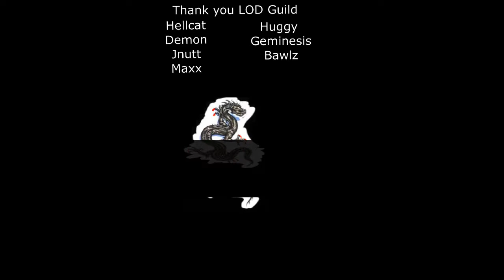Talking Episodes 103 -Gundam Iron Blooded Orphans Season 1 ep20-LODWise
Join Discord. and see what we are up to today.

Talking Show list
Fear the Waking Dead
Walking Dead
Big Bang Theory
Family Guy
American Dad
Rick and Morty
The Simpsons
Gundam Iron Blooded Orphans
Arrow
Flash
Legends of Tomorrow
Super girl
Gotham
Jessica Jones
Luke Cage
Daredevil
Agents of SHIELD
Izombie
Stranger things

go take a look